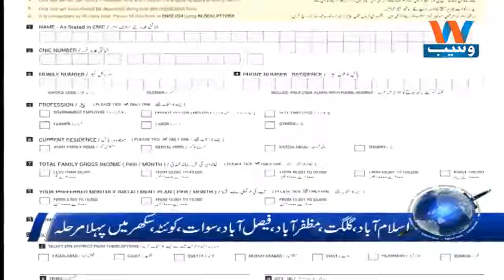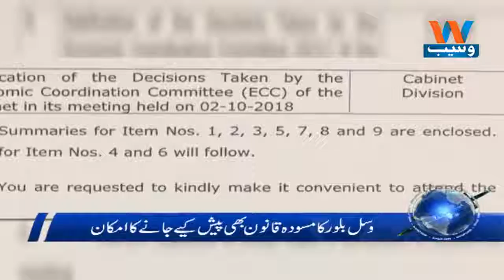Waseb Headlines 1PM | 11-OCT-2018